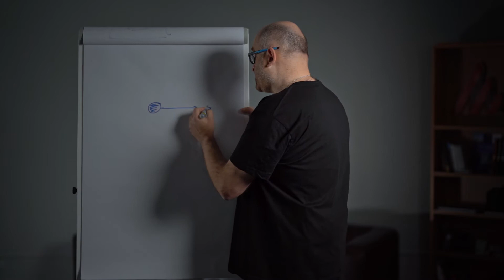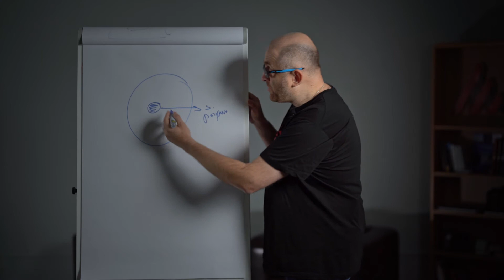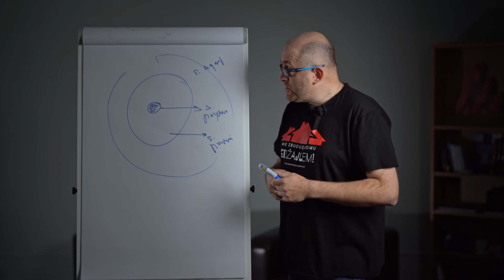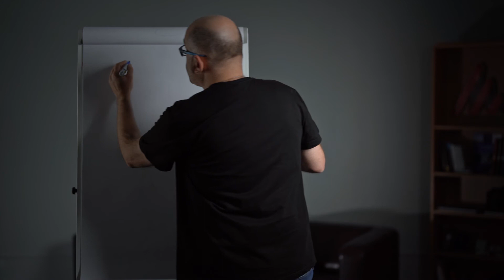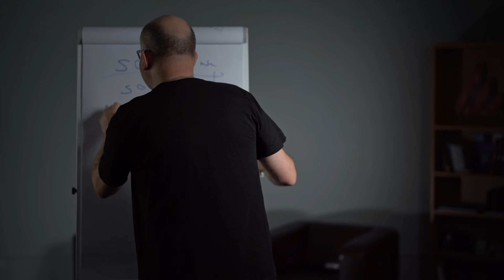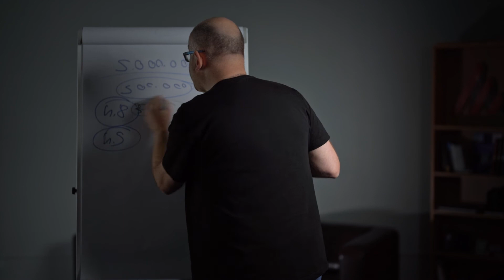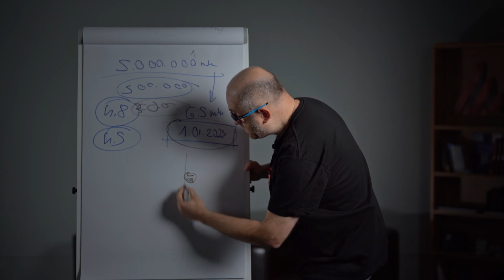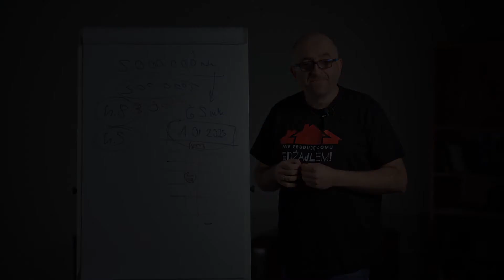Jak ustalić kryteria sukcesu projektu?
Twój projekt ma odnieść sukces? Upewnij się zaten, czy dobrze rozumiesz to słowo. Dowiedz się, jak i z kim rozmawiać o potwierdzeniu sukcesu. Poznaj różnicę między sukcesem projektu a sukcesem produktu i sprawdź, na co masz wpływ w dążeniu do sukcesu.

⏱ KLUCZOWE MOMENTY
00:00 Wprowadzenie
00:29 Co to jest sukces projektu?
02:23 Rozmawiaj z tymi, którzy będą cię oceniać
04:26 Bierz odpowiedzialność za to, na co masz wpływ
07:36 Bądźmy w kontakcie
08:04 Ustal tolerancje
12:15 Dowiedz się więcej

⭐ ZOBACZ TEŻ
Jak dowiedzieć się jakich informacji brakuje mi w projekcie?